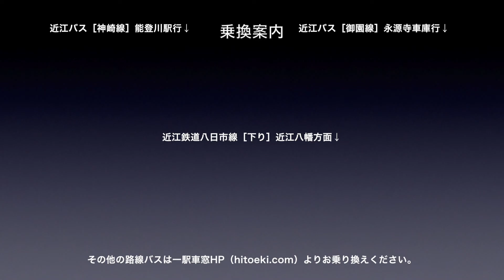近江鉄道本線 車窓［下り・12］河辺の森→八日市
近江鉄道 本線［下り］河辺の森→八日市の車窓です。

近江鉄道 本線［下り］は1〜24（米原→貴生川）まであります。